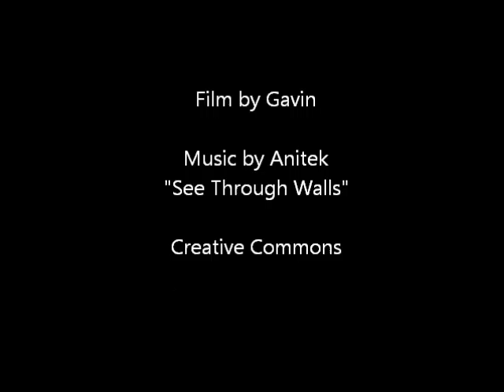Perspective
Art photos from students.